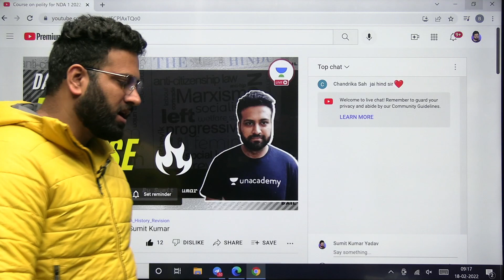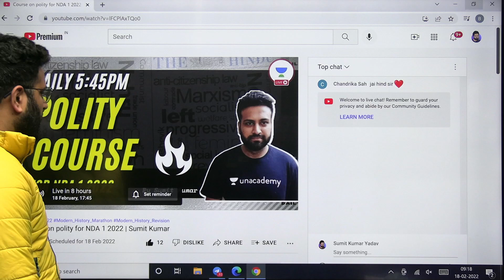FREE Course on Indian Polity for NDA 1 2022 | CDS 2022 | Complete Course | Learn With Sumit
FREE Course on Indian Polity for NDA 1 2022  On Learn With Sumit One-Stop Channel To Crack Defence Exams.

JAI HIND!